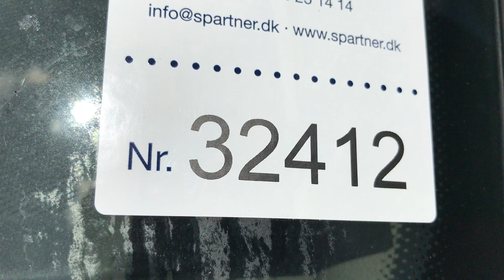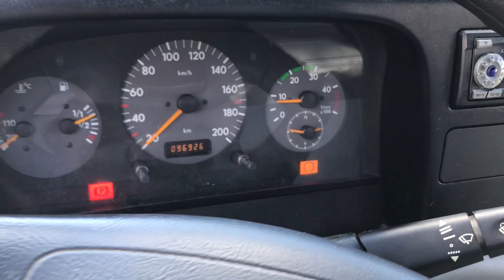VW LT 35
LIft virker ikke på køretøjet.

Køretøjet har meget rust.

Der medføler 1 nøgle.

Køretøjet har blink på tag.

Køretøjet har været startet og kørt med på pladsen.

Køretøjet har diverse mangler, ridser, skrammer og mulige tæringer.

Køretøjet har ikke gennemgået fuld funktionskontrol.

Se billeder og fanen *Yderligere Info* for flere oplysninger.

Køretøjet kan ikke besigtiges inden budgivning.

Der er ikke betalt Dansk registreringsafgifter på dette køretøj.

Køretøjet sælges med frigørelsesattest fra Forsvarsministeriets Materiel- og Indkøbsstyrelse.

Køber skal selv sørge for opstart, læsning og afhentning af køretøjet.

Ved afhentning kan køber IKKE forvente assistance til læsning og surring af køretøjet.

Køretøjet SKAL være afhentet senest 30 dage efter auktionsslutning.

Der er ingen ramper på lokationen, hvorfra læsningen kan gennemføres fra.

Skandinavisk Service Partner håndterer salget af køretøjet på vegne af ejer.

OBS: Da auktions materiel i nogle tilfælde først bliver afhentet lang tid efter det er besigtiget, kan funktionaliteten af batterier, bremser der sætter sig fast, elektriske fejl og lignende, samt fejl direkte som følge af at materiellet ikke anvendes, derfor ikke sikres.